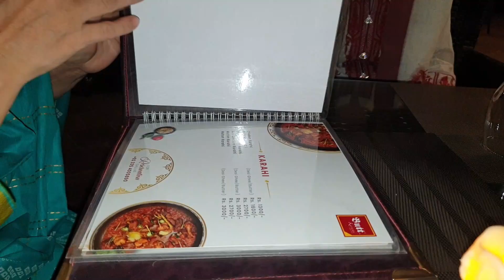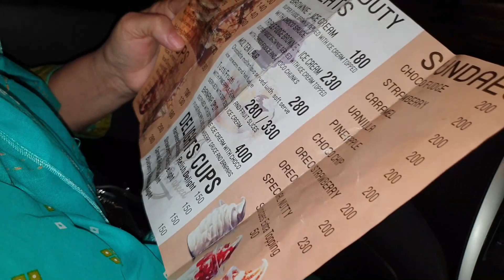Mother Ki Birthday Per Kya Kya Diye Surprises | Life With Bilal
Hum ne Mother Ki Birthday Per Kya Kya Diye Surprises our mile ga bohat kuch is vlog main Surprises Dinner our maryam sister ne new channel kio start kiya makeup kya mother ka etc.